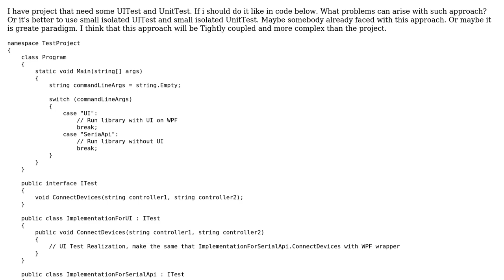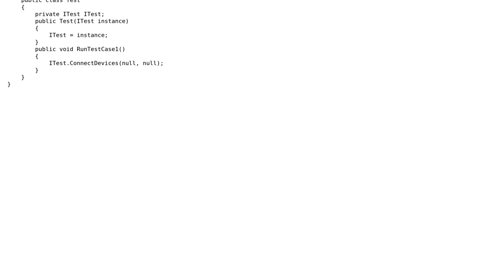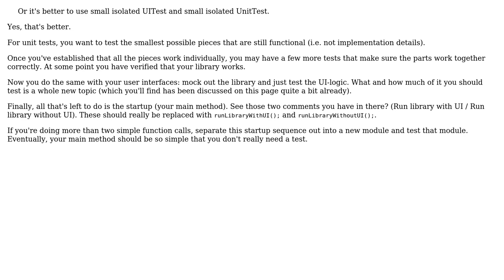Software Engineering: Program testing approach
With thanks & praise to God, and with thanks to the many people who have made this project possible! You are responsible for your own actions.